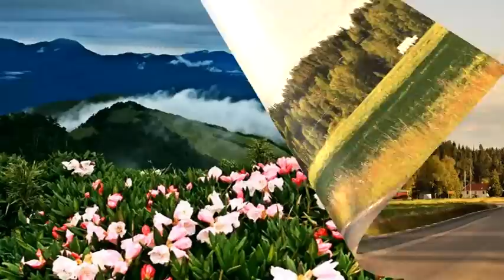山水如畫《 464 》綜合音樂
01醉歸暝
02誰能禁止我的愛
03路燈了解我的心意
04黑玫瑰
05鄉村小姑
06等一下呢
07無情的電影票
08港邊相思曲
09風真透
10美姑娘仔
11流浪到台北
12怎樣信賴你
13南國情歌
14河邊春夢
15我最愛的人
16你是我所愛的人
17何日君再来
18好預兆
19回想曲